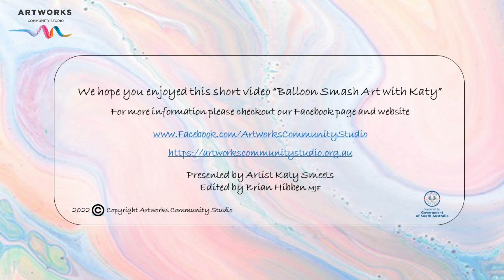Balloon Smash with Katy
This technique is so much fun!! You can substitute the pouring paints with regular Acrylic paints just water them down slightly.